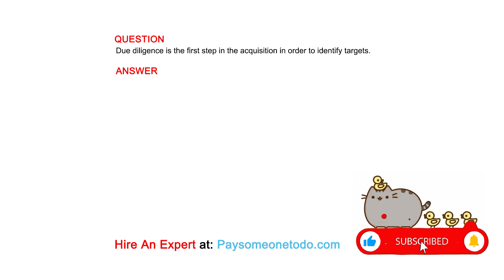Due diligence is the first step in the acquisition in order to identify targets.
QUESTION